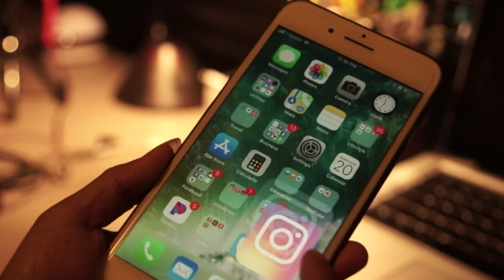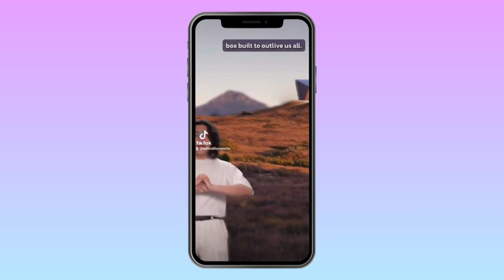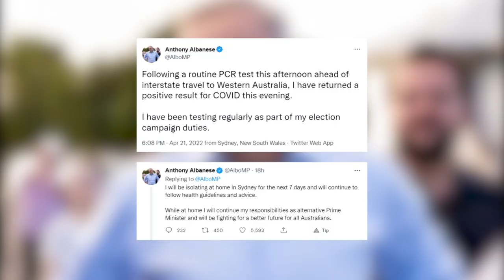Instagram's Big Change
INSTAGRAM ALGORITHM
Instagram has announced a big change to the kind of content users will see, and experts reckon it's all part of an even bigger fight between Insta and TikTok for social media supremacy! This isn't the experience Instagram want you to have when you're on their app. That's the head honcho of Instagram Adam Mosseri, announcing the apps plans to promote original content and pretty much bury reposts through their algorithm. An algorithm is a fancy computer word that kind of explains what you see in your feed, and what you don't. But not everyone thinks the change is just about seeing original content. Experts say it's also about stopping reposts with TikTok watermarks from popping up, because well, that's basically a free ad for Insta's biggest rival. TikTok was the most downloaded app in the world last year, and users in Australia spending more time on the app than any other. The big to remember is that algorithms are pretty complex, so we'll have to wait and see how much of a difference this change actually makes for users and original creators.

ALBO GETS COVID
Opposition Leader Anthony Albanese has tested positive for COVID. That means Albanese won't be able to go out and about campaigning, and will be stuck at home for the next 7 days. Albanese reckons there's still plenty that he can do from there, and says he's going to be keeping busy, and that so far he's feeling fine!

ELVIS FESTIVAL
Right now the town of Parkes in NSW is being invaded by impersonators of this famous icon, Elvis Presley, also known as The King of Pop. Hundreds of fans have rocked up to celebrate the rock icon and his music! The Parkes Elvis Festival started back in the early 90s, when a few locals here, in the town of Parkes, decided to celebrate the King's birthday in style! These days, it pulls in a much bigger crowd, and is normally held every year around Elvis' birthday. But it had to be called off in 2021 and delayed this year because of COVID-19 concerns. But now, it's finally back!

ELECTRIC CHOPSTICKS
Researchers in Japan have come up with a weird way of making your soup taste saltier. Using chopsticks that zap the food with electricity. Just to be clear, it's a teeny tiny amount of electricity, that isn't meant to shock you. It's just enough to move around sodium ions in the food, which can make stuff taste saltier. The folks behind this invention hope it can help people who need to cut back on salt for health reasons, without giving up the taste.

LONGEST TIME WORKING AT A SINGLE COMPANY
This is Walter. He's just turned 100 years old, but that's not the impressive bit. He's just set a new world record, for the longest time working at a single company. 84 years! At 16, he started working at this company that specialises in making fabrics, which is pretty obvious when you see the way he respects the drip. His life advice? Do what you love, and stay away from junk food.

CARING FOR CORAL
And finally, to this cool looking facility dedicated to growing coral! They're growing 18 different species which have all been threatened by a pretty serious disease in recent years. And the hope is that they can help repopulate reefs where these types of coral have started to disappear!